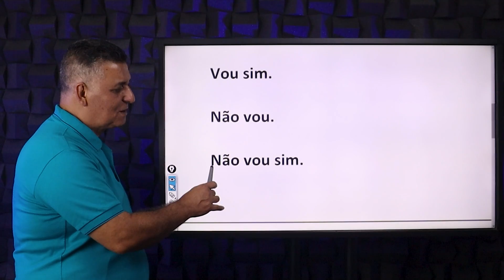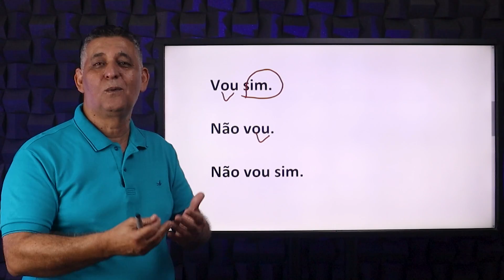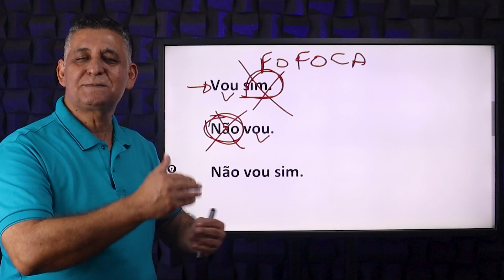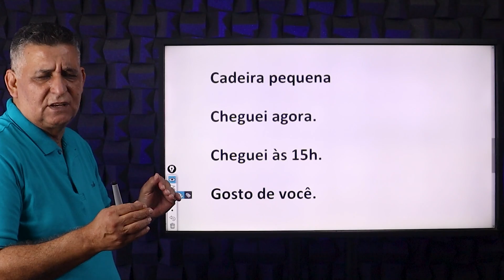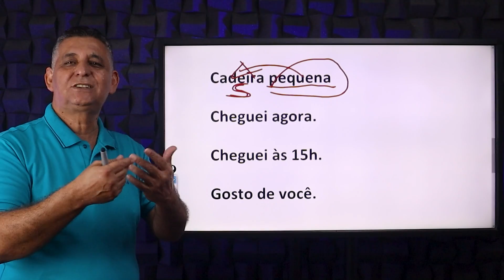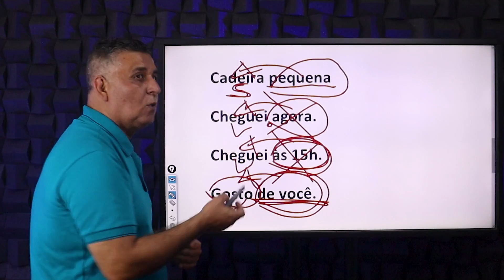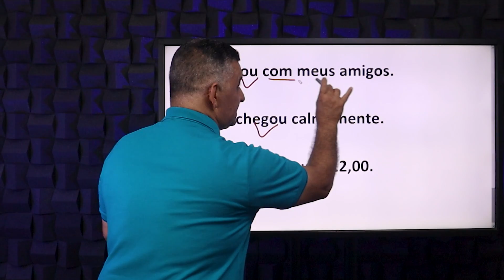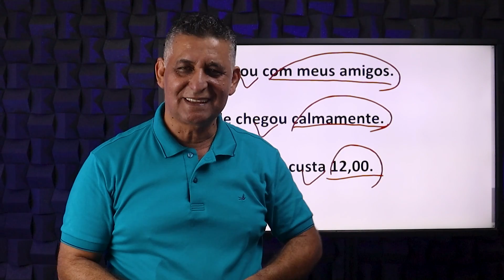OS ADJUNTOS ADVERBIAIS TÊM CAÍDO COM FREQUÊNCIA EM CONCURSOS - Português para Concursos